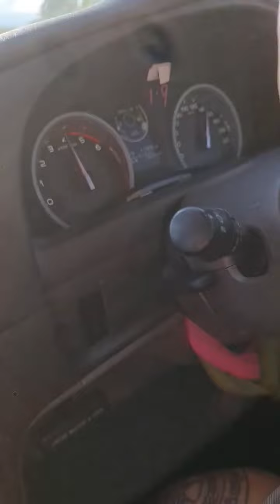Tiger D4D ยูโร3 เทสรัน200 Km.วิ่งสบายๆ เน้นประหยัดน้ำมัน#โหน่งดีเซล เสนา อยุธยา-Pro Speed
Tiger D4D ยูโร 3!!! เทสรัน 200 Km.
วิ่งสบายๆ เทอร์โบ-เดิมหัวฉีด-เดิมปั๊มเดิม เน้นประหยัดน้ำมัน แรงดีดี๊ไม่มีทรยศ โหน่งดีเซล เสนา อยุธยา-Pro Speed

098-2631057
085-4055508